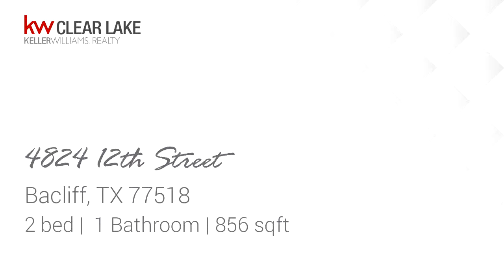Residential for sale - 4824 12th Street, Bacliff, TX 77518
Well maintained cottage style home.  Tile flooring throughout, two bedrooms, one bath, attached garage with storage cabinets, spacious back yard with covered patio, sliding glass doors to back yard, refrigerator stays with home.  Rain barrel in front and back.

Bedrooms: 2
Bathrooms: 1
Square Feet: 856
Price: $925

06/07/2019 01:36:50 am

Last modified: